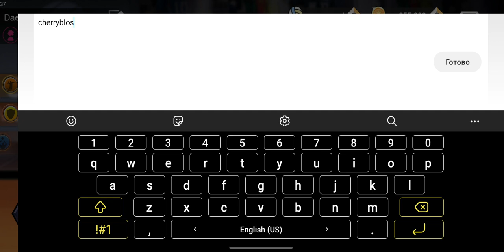COUPON CODE THE SPIKE VOLLEYBALL STORY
Daily Coupon Code🏐🔥